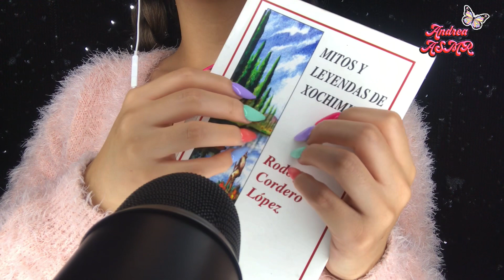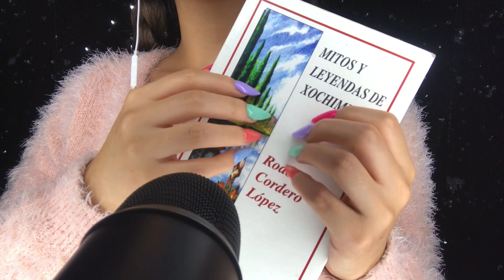ASMR | Muchos triggers en 6 minutos🌥| Andrea ASMR 🦋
El término ASMR (Autonomous Sensory Meridian Response en inglés: ‘Respuesta Sensorial Meridiana Autónoma’)
La mayoría de la gente suele referirse al ASMR como sonidos que les producen relajación o cosquilleo. También lo utilizan personas con problemas para dormir